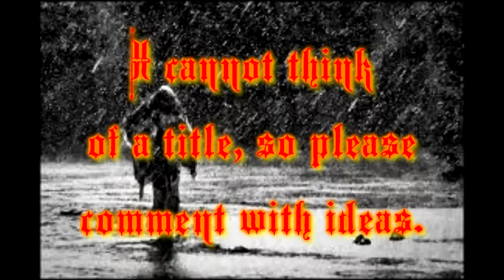Improv No.1 - Dreams Slipping Away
This is a song that I improvised on my KORG...
I think that I'm going to start trying to upload once a week.
Improvs and covers!
Rain sounds in background were found on a sound effects site, the rest is my piano.